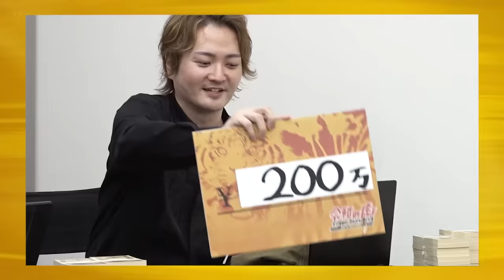【前編】元中日ドラゴンズの三ツ間が登場。プロ引退後の現実とは… プロ野球選手から農家転身のパイオニアになりたい【三ツ間 卓也】[1人目]スポーツ版Tiger Funding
★Tiger  Funding
髙木 宏昌
(株式会社J-PRoach 代表取締役社長)

林 尚弘
(株式会社ＦＣチャンネル 代表取締役社長)

平田 良介
(かっ飛BASE! BALL Academy 代表)

小川 裕介
(株式会社新海屋 代表取締役)